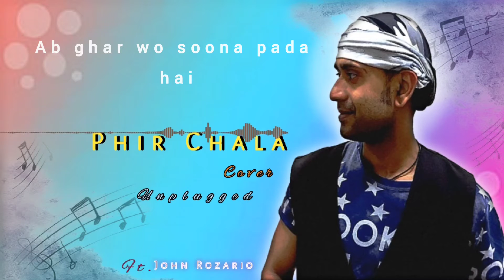Phir Chala | Unplugged | John Rozario |Cover | Jubin Nautiyal | New Hindi Song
Bohoti Khubsurat Song Hai.Asa Kata Hu Aap Logo Ko Pasand Aya ga.

Song:- Phir Chala

Guitar:- Krishna Pradhan

Film:- Ginny Weds Sunny

or other's.

Song:- Phir Chala

Vocal:- John Rozario

Editing:-  Zack

Photography:- Jobi M .

Lyrics:-
Taqdeeron ki iss ladayi mein

Baithe hai rishte yeh haare huye

Bechaare dil ko toh puchho koyi

Iski khushi isko kya chahiye

Rehti thi jahaan raunak

Ab ghar wo soona pada hai

Wo jo khwaab dekha tha

Sau tukdo mein toota pada hai

Phir chala, phir chala

Unn raahon se dil chala